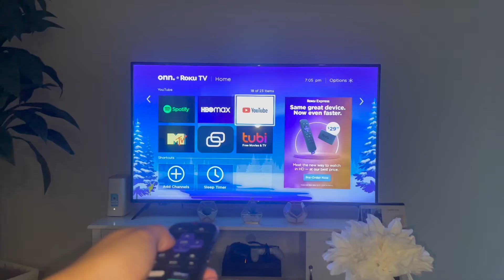MINI SUNDAY RESET: cleaning, worshiping, reading, skin care!!